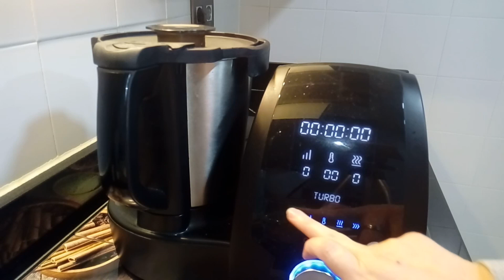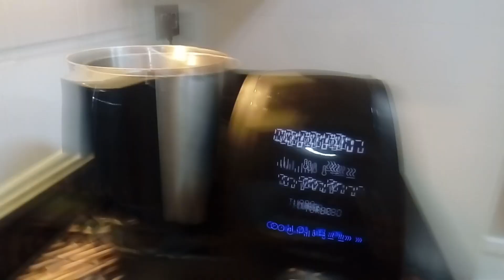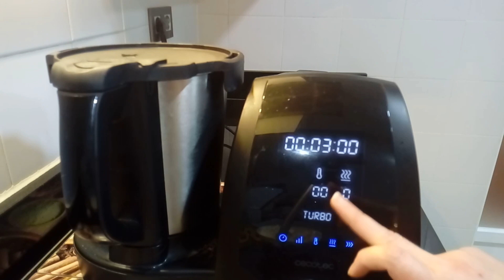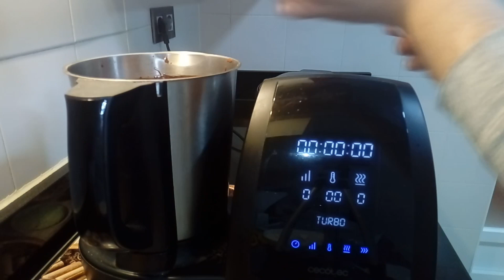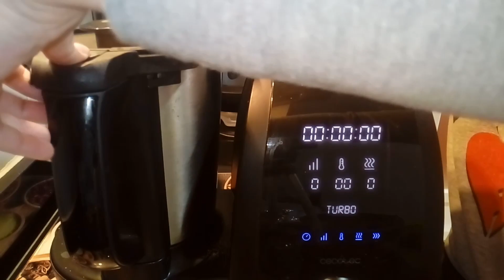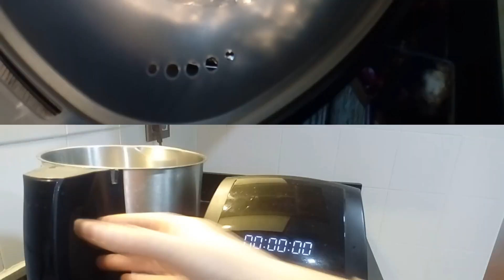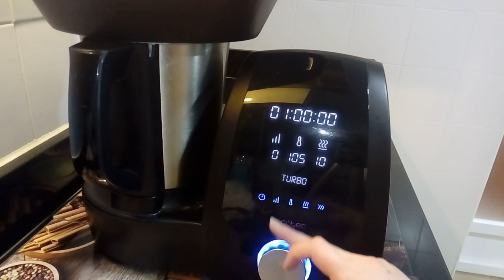bizcocho de chocolate al vapor en mambo.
Mirad que he preparado hoy , tenía muchas ganas de preparar un bizcocho al vapor y por fin lo he realizado .
Yo he preparado un bizcocho de chocolate al vapor y que maravilla de bizcocho ,queda super tierno ,esponjoso y lo mejor de todo es que queda muy jugoso , es de lo mas fácil de preparar y queda genial.
Mi molde es de 20 cm entra perfectamente en la vaporera , os recomiendo muchísimo que prepareis este riquísimo bizcocho os sorprenderá al igual que me ha pasado a mí.

ESPERÓ QUE OS GUSTE Y LE DEIS 👍,COMPARTE ESTE VIDEO ,PUEDES COMENTAR CUALQUIER DUDA EN COMENTARIOS Y NO OLVIDES SUSCRIBIRTE A MI CANAL Y ACTIVAR LA 🔔 PARA NO PERDERTE NINGUNA RECETA.

INGREDIENTES:
➡ 3 huevos L
➡ 65 gr de aceite de girasol
➡ 65 gr de cacao puro en polvo
➡ 150 gr de azúcar
➡ 90 gr de leche( en mi caso semi)
➡ 2 sobres dobles de gaseosa el tigre ó un sobre de levadura química.

Quieres una tabla de madera personalizada, aquí os dejo el perfil  de Instagram de la chica: